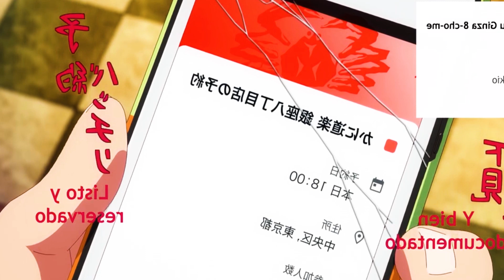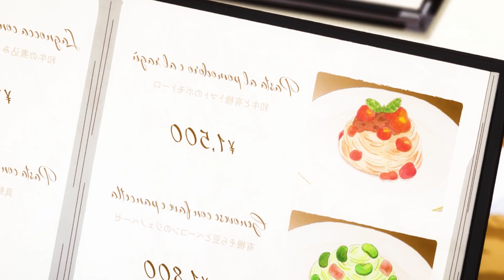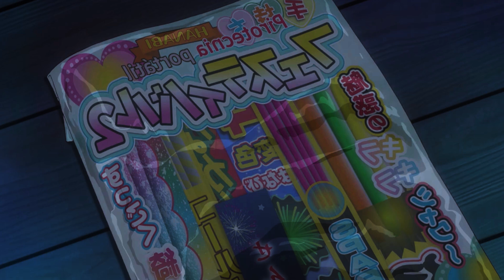⭐ RENT-A-GIRLFRIEND TEMPORADA 3 | CAPITULO 11 | RESUMEN EN MINUTOS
SINOPSIS: Kazuya Kinoshita se siente devastado luego de que su novia, Mami Nanami, lo dejase después de salir durante un mes. Entonces, él decide utilizar una aplicación en línea en la cual alquila a una novia llamada Chizuru Mizuhara, una chica hermosa y atractiva. Sin embargo, debido a que ella aparenta ser demasiado perfecta, él le escribe una mala reseña, por lo que Chizuru lo regaña y revela que posee una personalidad peor de lo que esperaba. Sin embargo, cuando la abuela de Kazuya se derrumba en el hospital, él la lleva consigo y su abuela se enamora de lo genial que es. Kazuya continúa alquilando a Chizuru para mantener las apariencias con su familia y amigos, pero las cosas se complican cuando descubren que son vecinos en los apartamentos donde viven y además asisten a la misma universidad. Más tarde, otras chicas del negocio de las novias de alquiler también comienzan a mostrar interés en Kazuya.